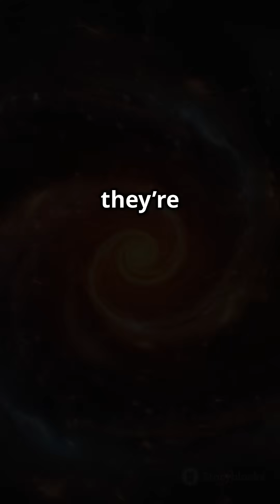Galaxies: The Cosmic Architects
Discover the breathtaking universe in our latest YouTube Short, "Galaxies: The Cosmic Architects"! 🌌✨ Galaxies are not just collections of stars; they are intricate systems made up of stars, gas, dust, and dark matter, all intricately bound by the force of gravity. From dwarf galaxies to supergiants like our Milky Way, they play a crucial role in the cosmic web that shapes our universe.

Join us to explore how galaxies form, evolve, and interact, revealing the mysteries of dark matter and the beautiful architecture of the cosmos.